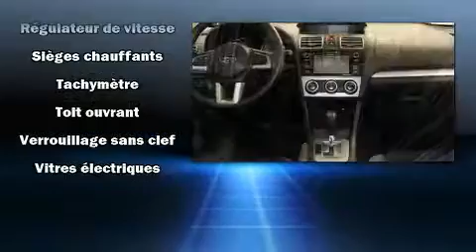2016 Subaru Crosstrek in Montreal, QC H4T 1B1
5850 chemin de la côte-de-Liesse
in Montreal, QC H4T 1B1

Les amateurs de conduite adorent le Subaru XV Crosstrek 2017. Affichant un peu plus de 70 000 km au compteur, ce VUS 4 portes met la priorité sur le confort, la sécurité et son côté pratique. Subaru a porté une attention particulière à l'assemblage et à la finition, par exemple: un compte-tours, des essuie-glaces intermittents, des appui-tête à tous les sièges, un ordinateur de bord, une banquette arrière à dossiers rabattables séparés, climatiseur avec commande automatique de température, et l'ouverture automatique de la glace du conducteur. Le système audio comporte un lecteur CD à compatibilité MP3, un lecteur de cassette, commandes audio sur le volant, et 6 haut-parleurs qui rehaussent avec éclat l'ambiance sonore. Subaru accorde la priorité à la sécurité et la protection en incluant: coussins gonflables à l'avant, rideaux gonflables pour protéger la tête, système antipatinage, système d'assistance au freinage, un avertisseur d'urgence, système de communication d'urgence, et freins à disque aux 4 roues avec antiblocage. Le sophistiqué système de traction intégrale procure une tenue de route rassurante par toutes conditions routières. Nous serons aussi en mesure de réviser toutes les options de financement de votre prochain véhicule. Nous serons heureux de répondre à toutes vos questions. Prenez quelques instants pour effectuer un essai routier!